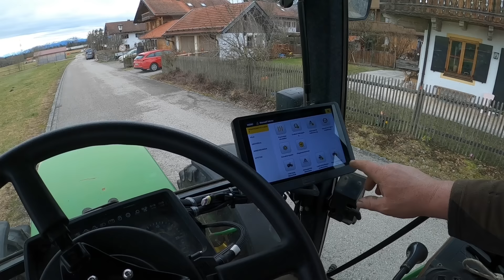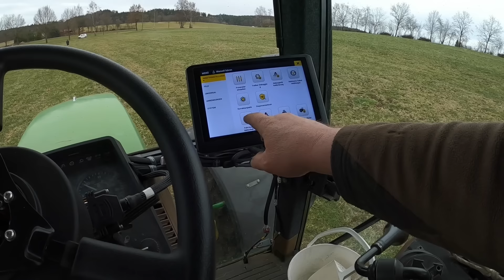Hecke, Hof und Spurführung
Nachdem ich diese Woche arbeitskräftemäßig allein am Hof war, (Theresa auf Kurs und Jakob in der Schule) konnte ich mich in Ruhe mit dem Premo+ AT2 Spurführungssystem von der Firma Eder beschäftigen.
Nebenbei kamen natürlich auch Hofarbeiten nicht zu kurz.